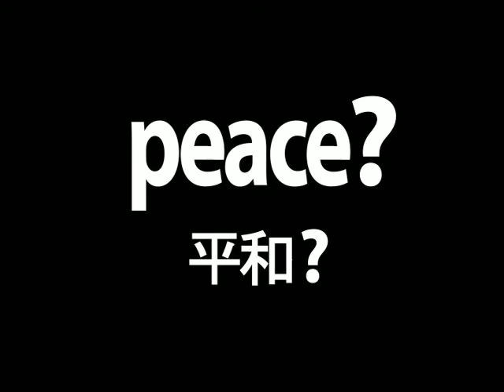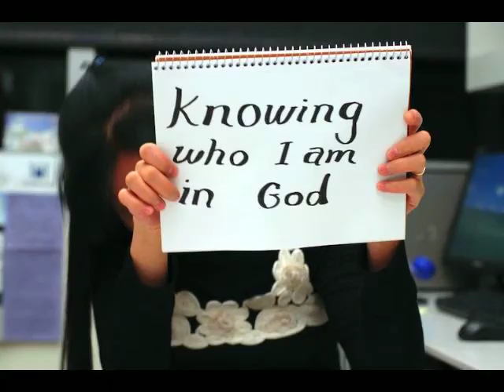ec 08 Intro Video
the video shown at the very beginning of equipper conference 2008 (ec 08).